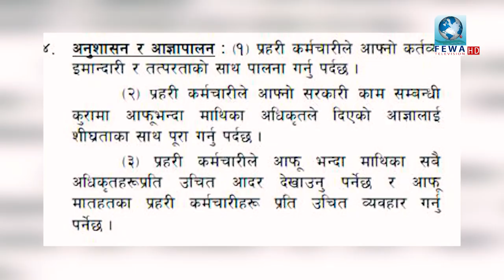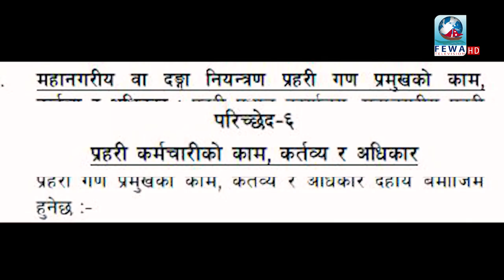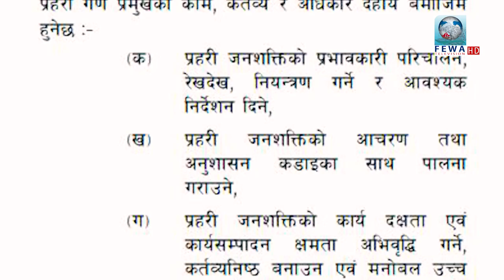के होला त कारबाही ? प्रहरी बर्दी र हतियार सहित मा.पा. से गर्दै || Hamilai Bhannu Chha Epi-44 Hemraj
Presenter-Hemraj Adhikari
Camera-Sagar Acharya
Post production- Bibek Dahal, Sandip Khanal, Reazon Dhungana
Mcr-Binod Pahari, Sujan Poudel, Arjun Bastola, Shantosh Sunar